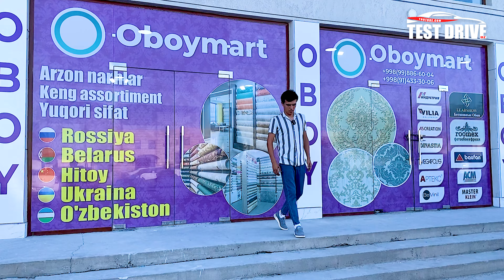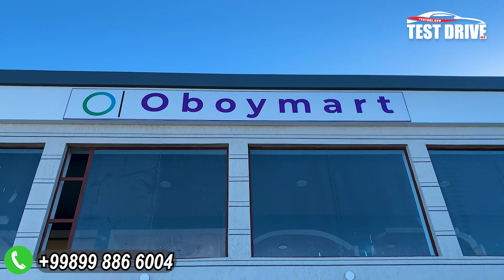АРЗОН НАРХДА ОБОЙЛАР🔥 400хил Обойлар бор. Урганч Шахрида Янги Обой Дукон Очилди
Адрес:Ургенч.Автосалон йонида
Сифат - нархдан устун.!

Канални Ривожланишига Уз Хиссасини Кушаман Деган Юртдошларимизга